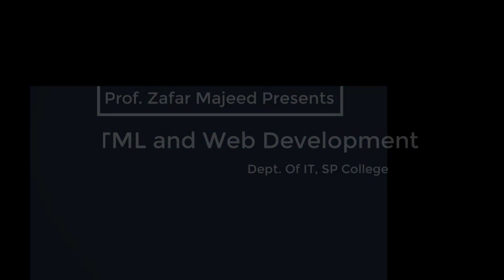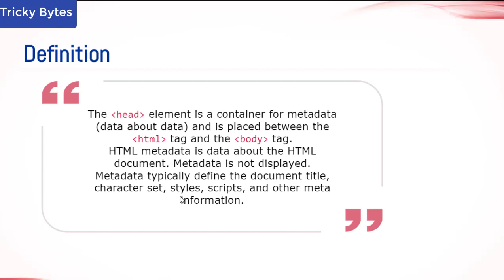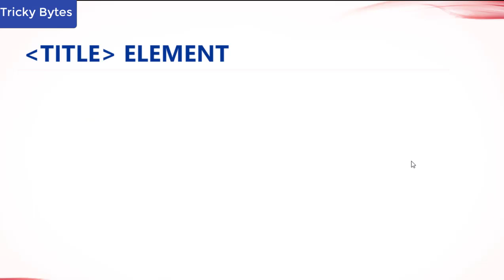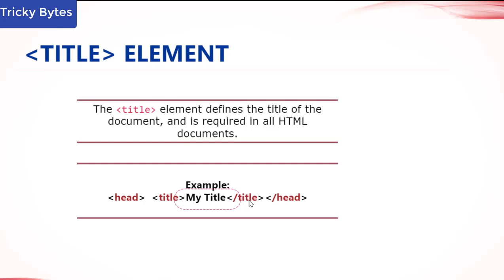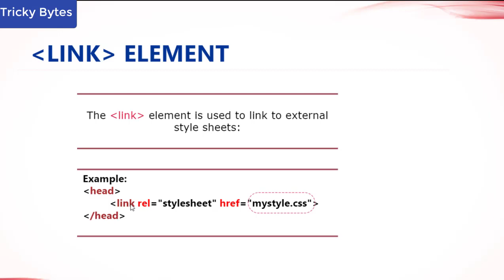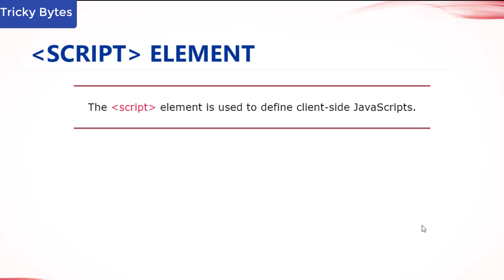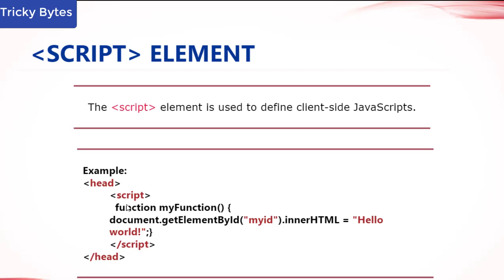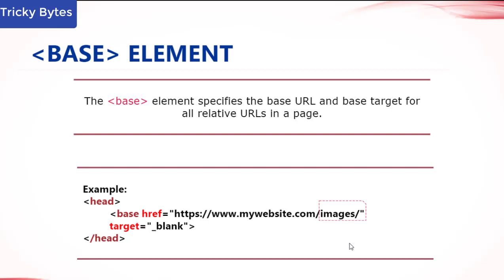HTML Head Element |Urdu | Hindi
In this video we will learn about HTML head element. We will see different other elements that are included in Head element and there use.